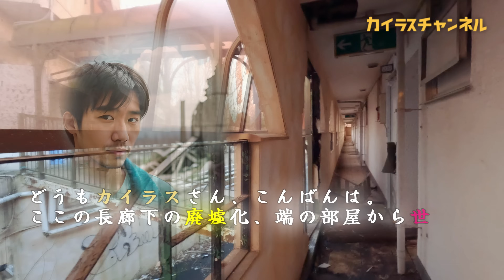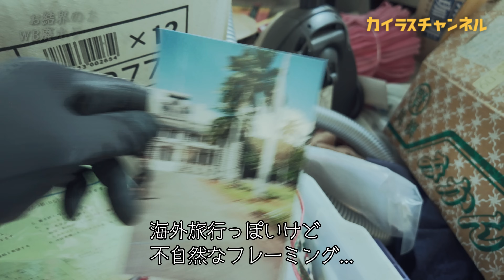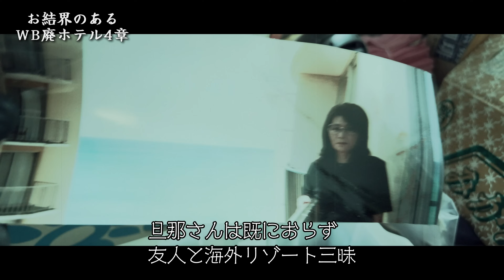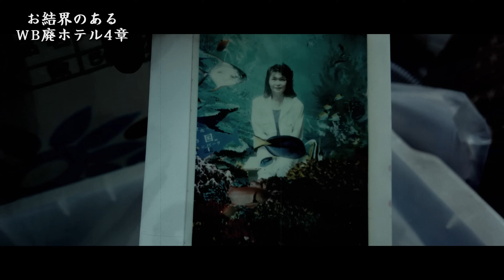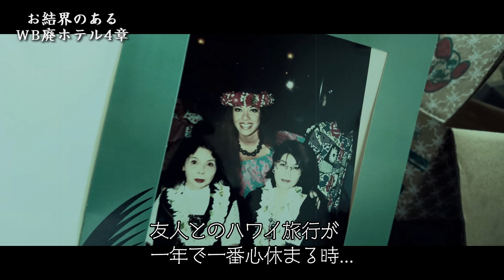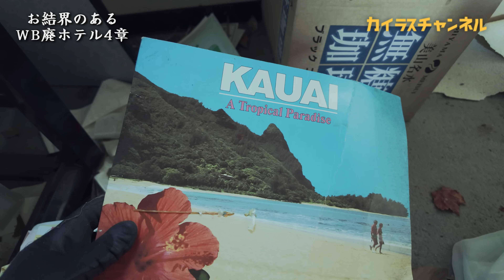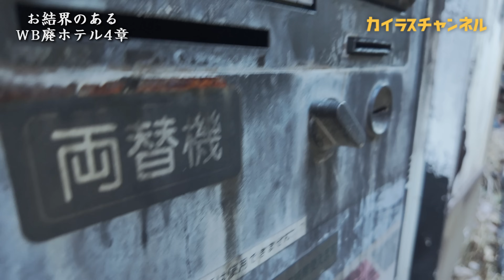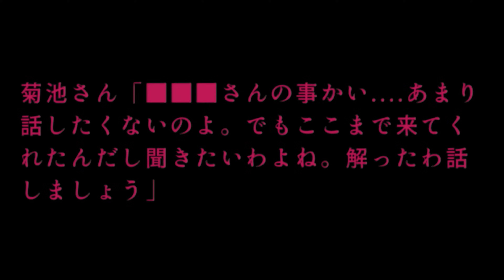【戦慄】このホテルは別の意味で呪われている～『お結界があるWB廃墟ホテル』4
飛び出したおぞましい証言と筆舌に尽くしがたい部屋に、足元から崩れ落ちそうになるカイラスだったが･･･

BGM
Myuu「Abyss」

『お結界があるWB廃ホテル』4章
今回

使用機材等
Osmo Pocket 3 クリエイターコンボ【今回使用】

LEDライト（OLIGHT）
marauder-mini　ブルー

ソニー ビデオカメラ
FDR-AX60

GoPro HERO10 Black【今回使用】

ソニー Cyber-shot RX100 III DSC-RX100M3【今回使用】

DJI POCKET 2 Creator コンボ

TARION カメラバッグ SP01【今回使用】

Ulanzi 49LEDビデオライト【今回使用】

HAKUBA レンズペン3 KMC-LP12B【今回使用】

ハクバ カメラマン用高機能ベスト

ブーツ[ミドリ安全] V2133N VP【今回使用】

タクティカルベルト【今回使用】

PC電源 オウルテック RA2-750【今回使用】

バートル カーゴパンツ (秋冬用) 5502 3

バートル カーゴパンツ (秋冬用) 1502 85【今回使用】
ブラウン